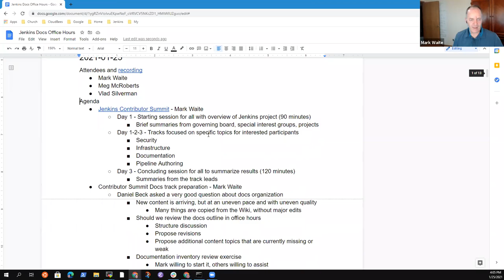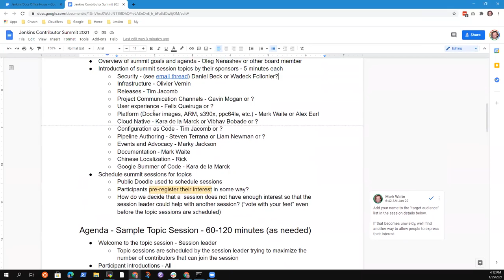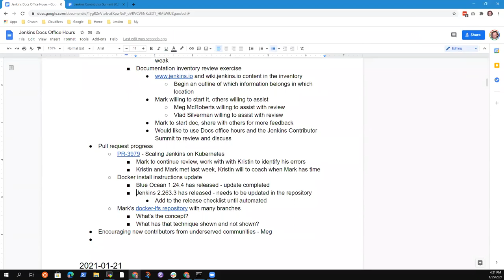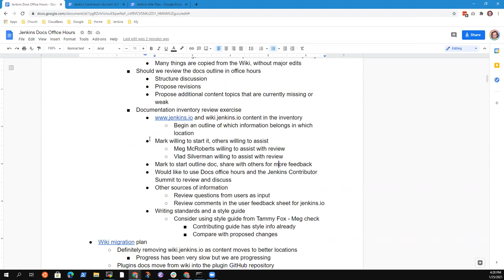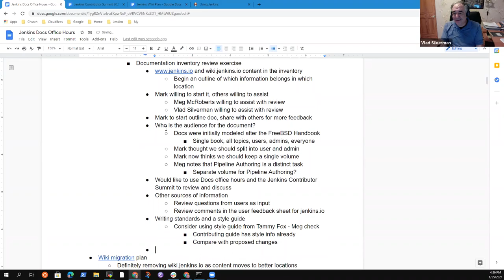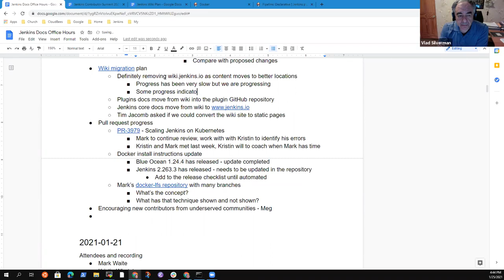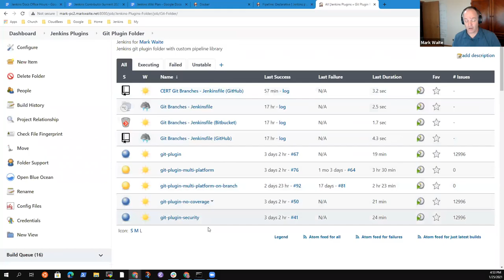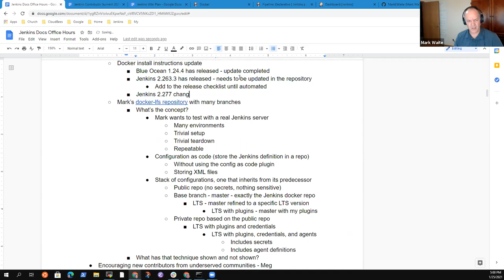2021 01 25 Docs Office Hours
Jenkins Documentation Office Hours January 25, 2021